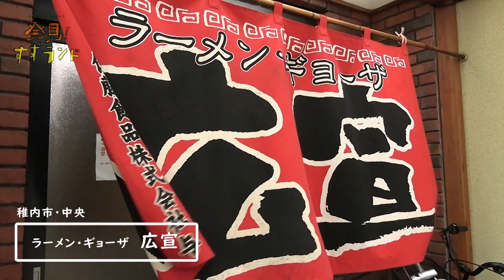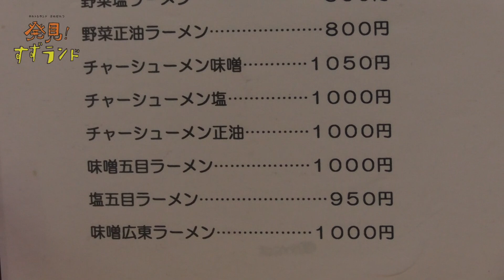北海道・稚内で発見！最北の地の老舗町中華「広宣」【北海道グルメ】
札幌吉本所属の「すずらん」のお二人が、
北海道各地の絶品グルメや素敵な観光スポットといったお宝たちを発掘！

稚内で出会った、老舗町中華。
どこか懐かしいお店の雰囲気。
味噌広東ラーメン、チャーメンなど面白いメニューが揃う。
すずらん シゲの爆食いも。

🔽発見！タカトシランド